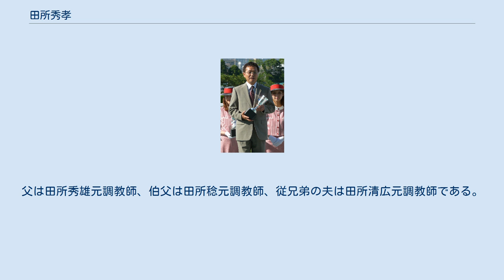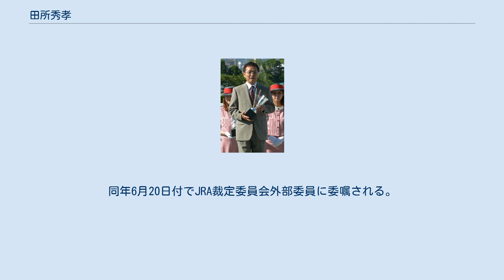田所秀孝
田所 秀孝（たどころ ひでたか、1950年10月31日 - ）は日本中央競馬会 (JRA) ・栗東トレーニングセンターに所属していた元騎手・元調教師。
父は田所秀雄元調教師、伯父は田所稔元調教師、従兄弟の夫は田所清広元調教師である。
 1966年、4月に父の京都・田所秀雄厩舎所属で騎手候補生となる。
 1969年、4月に東京・中村広厩舎所属となる。
 1971年、騎手免許を取得し同厩舎よりデビュー。
同期には中野栄治、南井克巳らがいる。
3月6日にオンワードケイトで初騎乗し11着。
5月15日にスガワシに騎乗して勝利し初勝利を挙げる。
 1971年11月6日に行われた福島競馬第1競走のアラブ系3歳未勝利戦（9頭立て）で、タマワイチに騎乗し勝利した。
しかしタマワイチの単勝馬券は無投票（総投票数は1928票）で、単勝式的中者なしとして1票あたり70円を返金するという、いわゆる「特払い」となった（複勝式は2840票中46票の投票も、やはり最低人気であった）。
なお、中央競馬での特払いはこのレース以降現れていない。
 1977年、11月に父の栗東・田所秀雄厩舎所属となる。
 1978年、阪神4歳牝馬特別をサンエムジョオーで制し重賞初勝利を挙げる。
 1995年、2月に調教師免許を取得し騎手を引退する。
騎手成績はJRA通算4152戦292勝（うち重賞3勝）。
 1996年、厩舎を開業。
1月27日、初出走となった京都競馬場での第3競走は、ヤクモアゲインが4着となる。
3月17日に阪神競馬場での第2競走でヤクモアゲインが勝利し、のべ15戦目で初勝利を挙げる。
 1998年、アーリントンカップをダブリンライオンが制しJRA重賞初勝利を挙げる。
 2007年、函館記念をエリモハリアーが制し同レース3連覇を達成する。
 2018年、中山大障害をニホンピロバロンで制してJ・GI初勝利を挙げた。
 2021年、2月28日をもって、定年のため調教師を引退。
同年6月20日付でJRA裁定委員会外部委員に委嘱される。
期間は2年間。